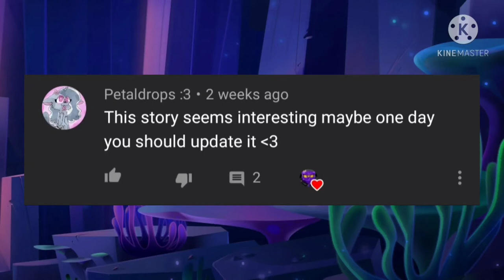Princess Skyla and Larva Backstory (Mlp Fanfiction)